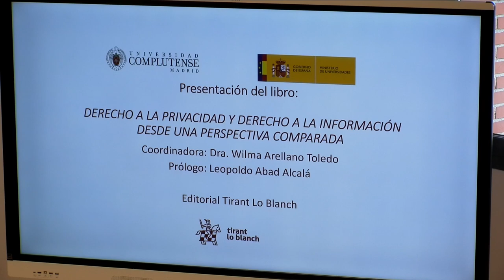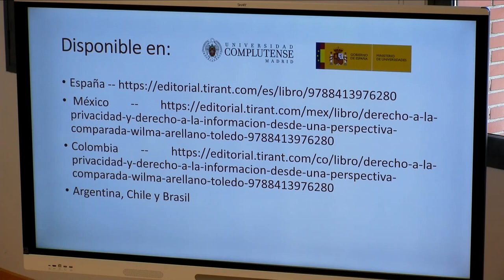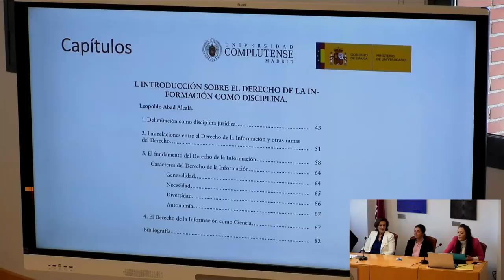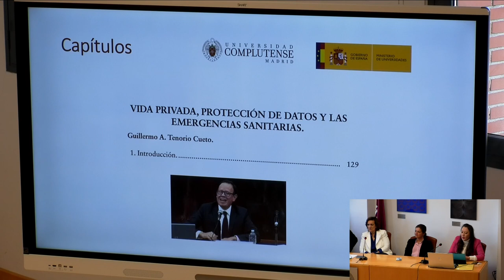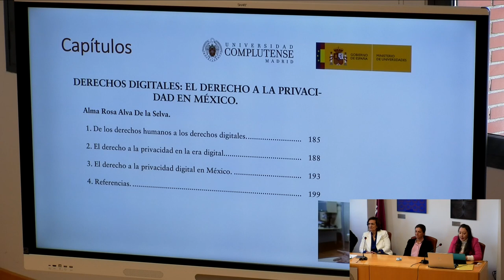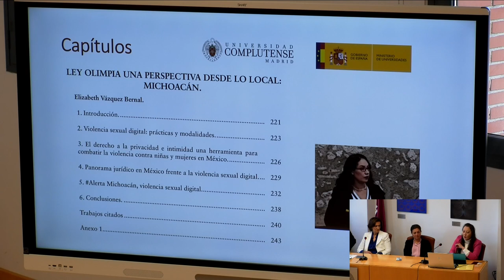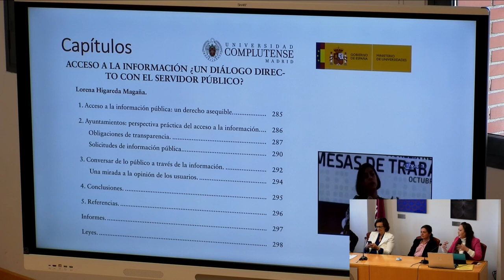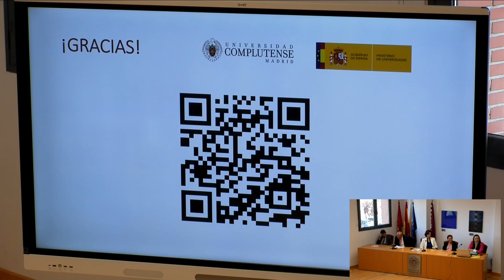Presentación del libro "Derecho a la privacidad y a la información desde una perspectiva comparada"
El 21 de abril de 2023, en la Facultad de Informática de la UCM.